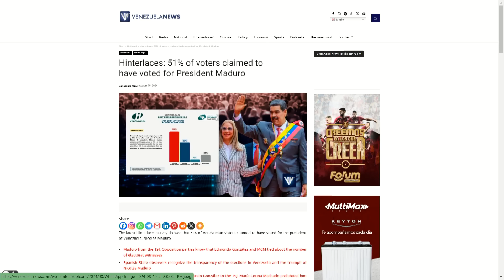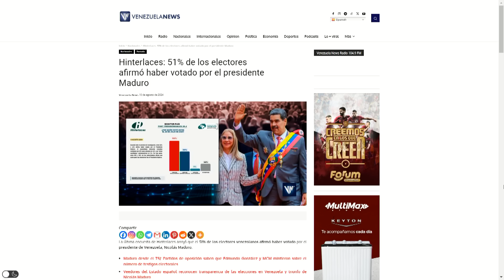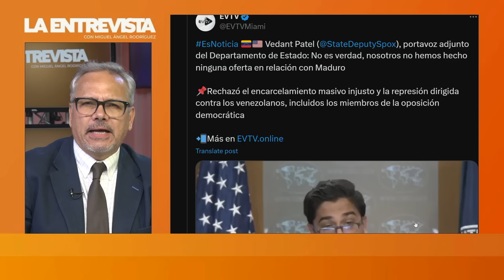LO QUE EE.UU. LE TIRA A MADURO | LaEntrevista | evtv | 08/12/24 5/6